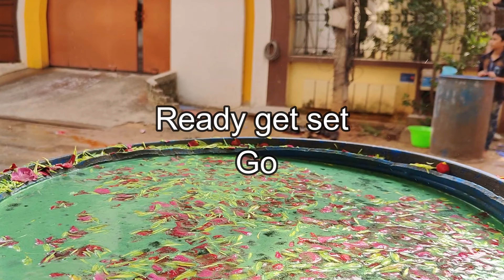Ganesh Nimajjanam celebrations at my colony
Watch and enjoy complete vinayaka nimajjanam celebrations at my colony in Tirupati.